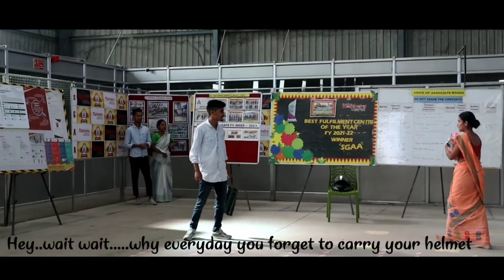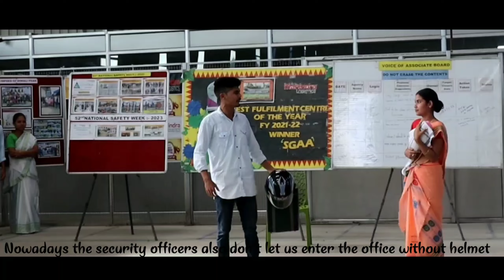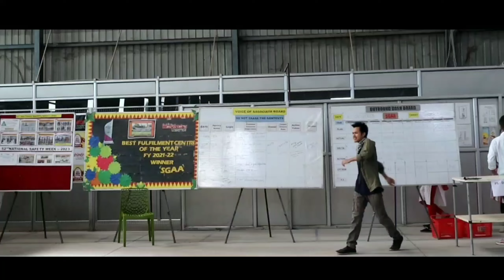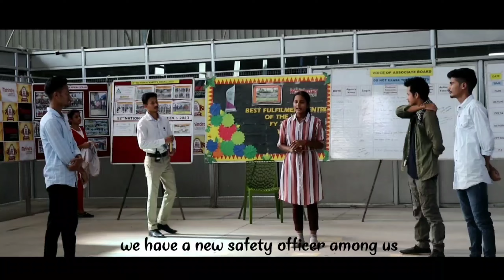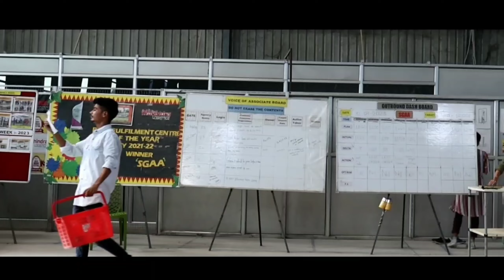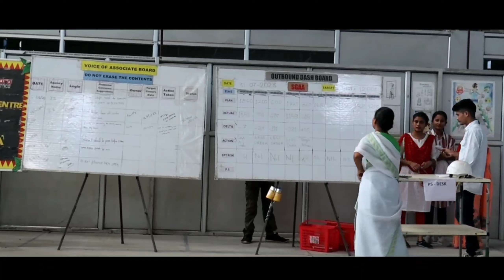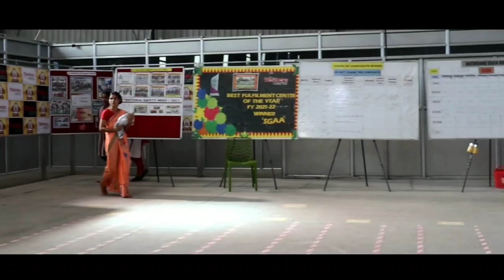Safety our Aim | Drama conducted at workplace | importance of safety for the community